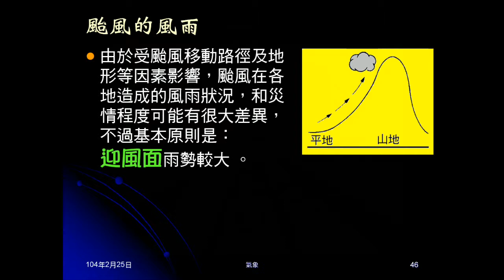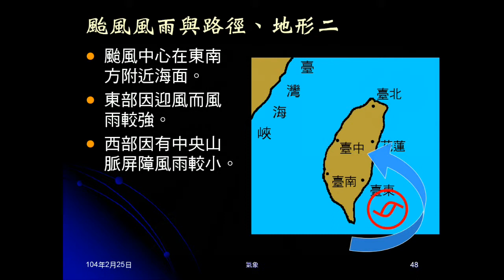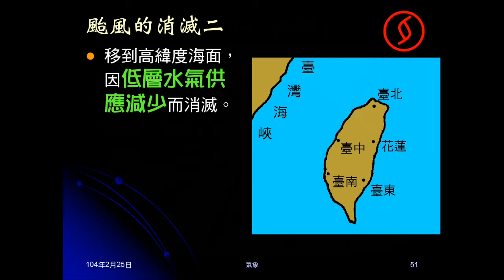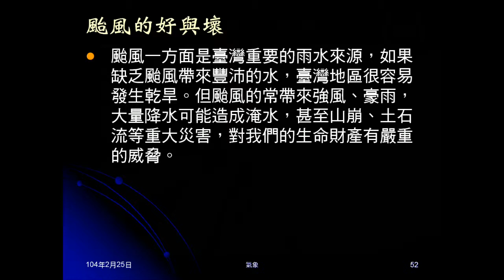103學年地科 大氣33：颱風風雨、消滅、好壞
說明颱風迎風面雨勢較大，以此說明颱風風雨與路徑、地形關係。說明颱風如何消失（減弱），說明颱風的好與壞。